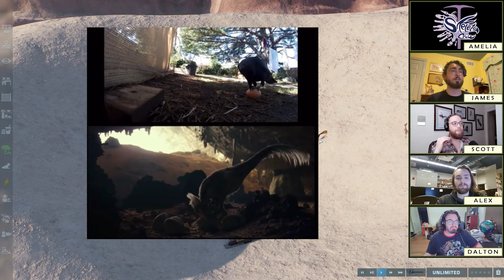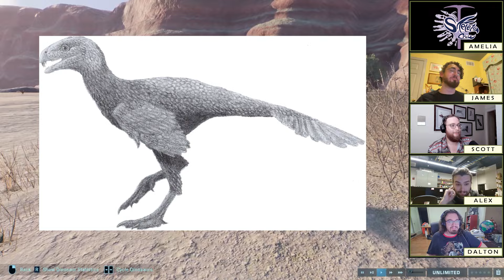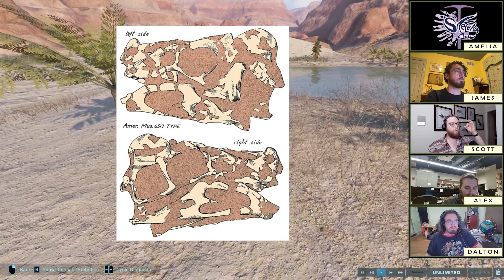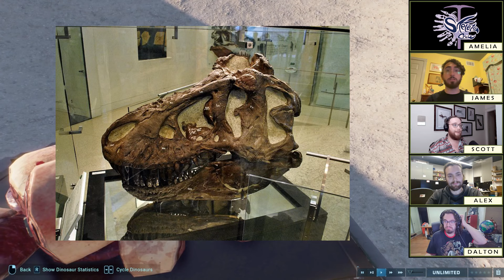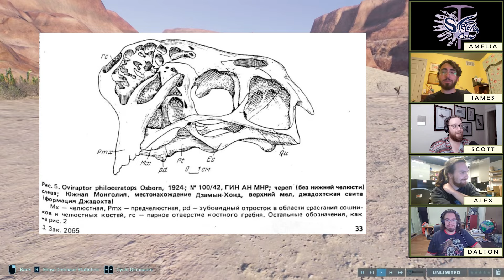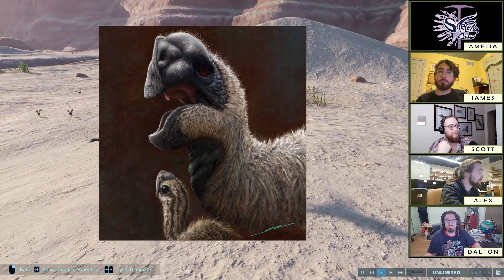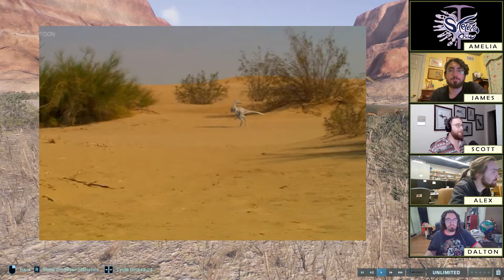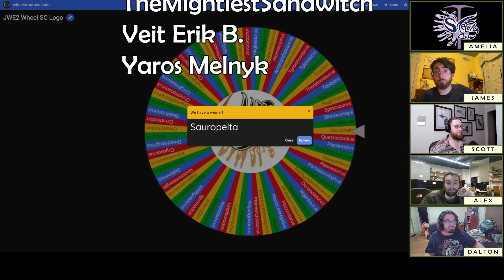EGG STEALER??? | Paleontologists rank OVIRAPTOR in Jurassic World: Evolution 2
It's 11:00 am, do you know where your eggs are? Well they might be in trouble if they're around this critter! This week, the Crew take a look at an incredibly strange dinosaur with a notorious reputation. This is Oviraptor! Hailing from Mongolia and sharing an ecosystem with the famous Velociraptor and Protoceratops, Oviraptor has almost as rich of a history as its paleobiology! From nest raider to caring mother, this feathered dinosaur has remained a mainstay of paleontology for decades. What do we actually know about this goofy animal? What gave it such a bad rap? Why do it look like that? All these questions and more will be answered in today's episode!

00:00:00 Intros and Commiseration
00:03:04 Look at All those Chickens
00:13:37 Phylogeny & Unphossilized Pheathered Phantoms
00:29:47 Indiana Jones or Imposter?
00:37:08 Could you offer Oviraptor an Egg in a Trying Time?
01:01:20 Your Oviraptors are Wrong
01:11:56 The Oral Stalactite & other Anatomical Abominations
01:20:30 You could Perhaps Offer Oviraptor an Egg in a Trying Time
01:28:47 RANKING
01:33:48 SPIN! THAT! WHEEL! (& huge THANK YOU to patrons!!)

Image Credits:
Anzu MRF 319 by Scott Hartman